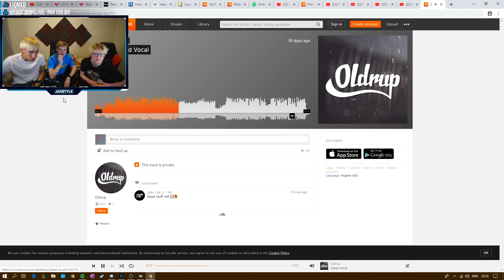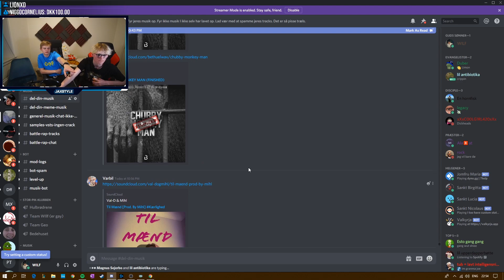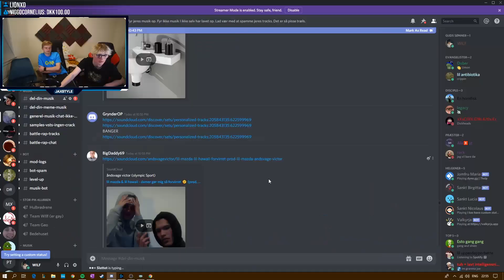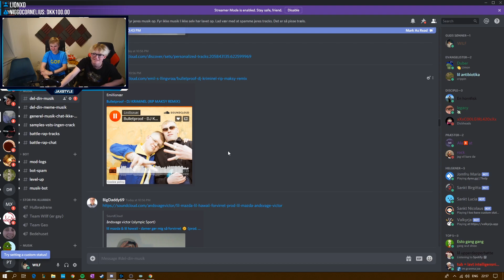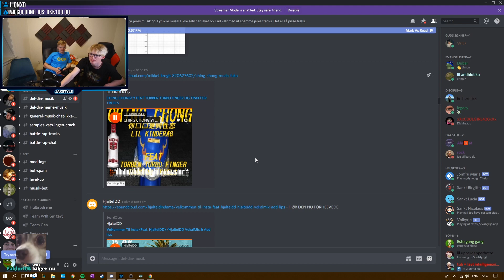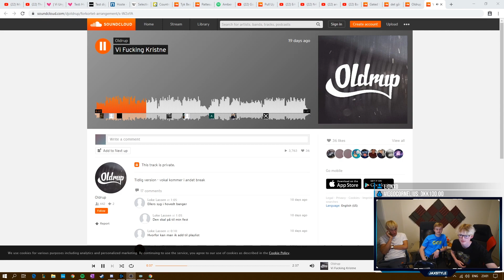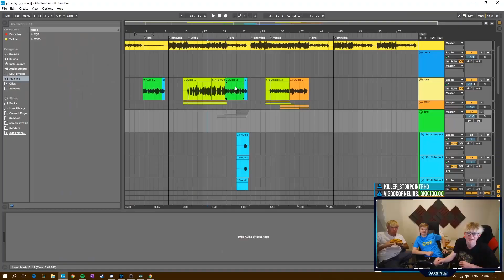JESU BRØDRE OG JAXSTYLE TEASER DERES NYE SANG!! (BEAT REVIEW)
👉 Søg efter sangene på soundcloud, så burde i kunne finde dem 👌